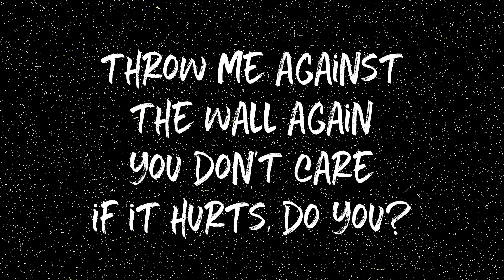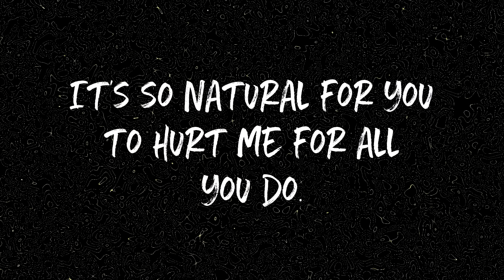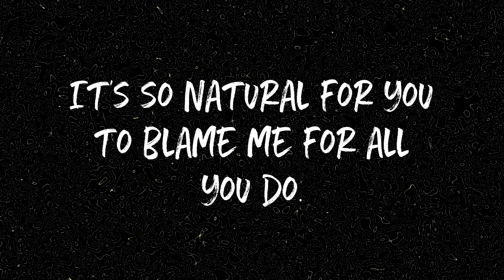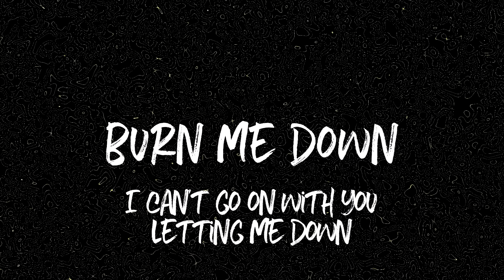Burn me down - Liz. (original)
hi guys thank you so much for listening to my new song burn me down!! the lyrics are not specifically about anything that has happened to me. this is more of a tribute to all the people who can relate to the lyrics. hope you guys liked it and have a good day xx

verse:
break the glass, i dare you
throw me against the wall again
you don't care if it hurts do you?

pre-chorus:
but it won't break you down.
it won't do you anything.
it's so natural for you
to blame me for all you do.
chorus:
burn me down
how i hate the love that we found
burn me down
i can't go on with you letting me down

verse:
you gave me space to surrender
i couldn't leave cause i'm fully wrapped
around your finger.

pre-chorus:
doesn't it do you anything?
to hurt me for all you do.

chorus:
burn me down
cause i hate the love that we found
burn me down

chorus:
burn me down

chords:
verse and intro: fm g# fm d# c#
pre-chorus: fm g# d#
chorus: fm g# c# d#